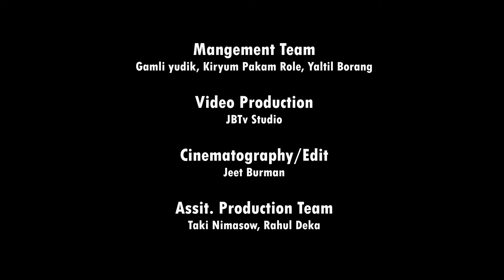Apuk Hi| Official Galo Mopin Music Video| Marjum Pakam|Arunachal Pradesh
Producer : Yinu Role
Director: Marjum
Singer&lyrics: Marjum Pakam
Tune: Tai Ete
Music & Mixing : Sanjib Nath(Sun Studio)
Choreographer : Miss Krishma Gamkak
cinematography : Jeet Burman
Cast: Miss Sabri Nguso, Isum Ete, Krishma Gamkak, Api Diru, Joti Diru
Management : Gamli Yudik, Kiryum Pakam, Yaltil Borang
Special thanks to: Smt. Dagde Pakam, Pagnya Ori Pakam, Yijo Role, Yomken Noshi